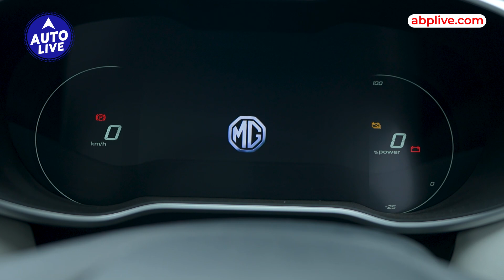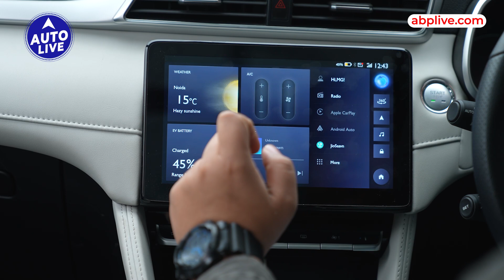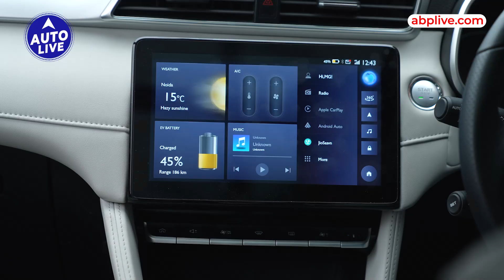MG ZS EV User Review | Auto Live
Our expert reviews MG's ZS, an electric car. Watch the video to know why this is an ideal EV!